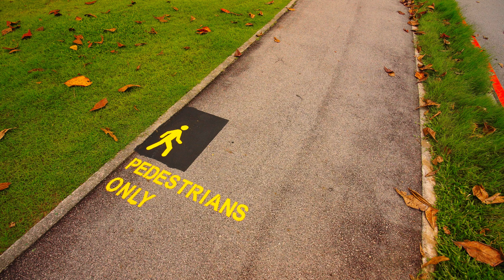Wellness and sustainability, Singapore offers it all - Travelbag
From natural wonders to sustainable initiatives, Singapore has it all. Experience it for yourself with the help of Travelbag - send us a direct message on one of our social channels, or give our team of Travel Specialists a call on